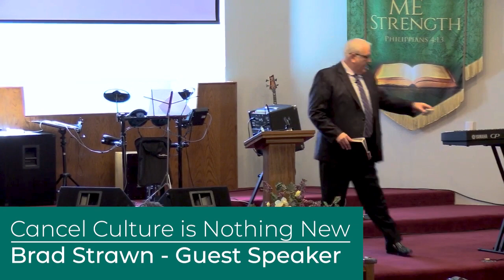Cancel Culture is Nothing New | 2/26/23 | Sermon | East Delta Baptist Church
Cancel Culture is Nothing New

Brad Strawn - Guest Speaker

Our purpose is to exalt God the Father as we assemble together, demonstrating His love to everyone while sharing the Gospel and growing towards maturity in Jesus Christ.